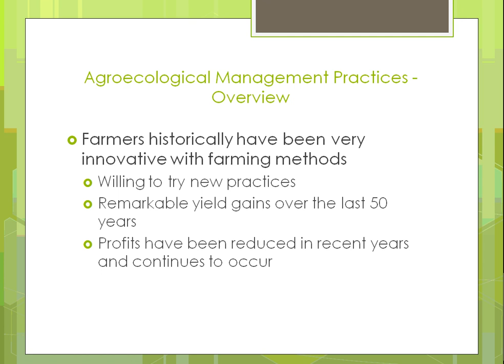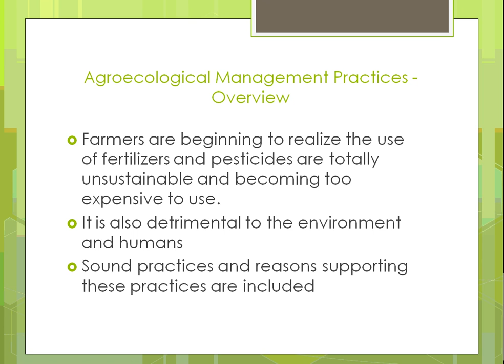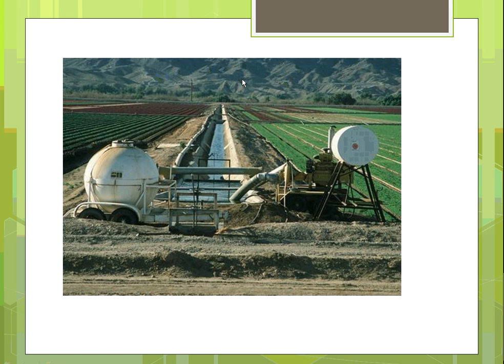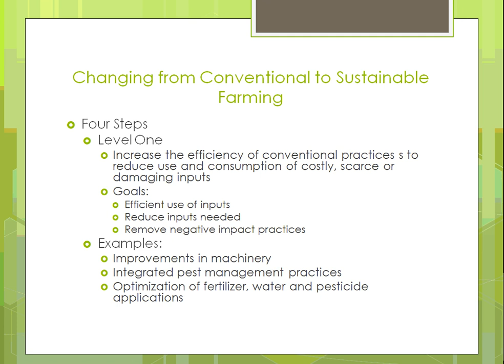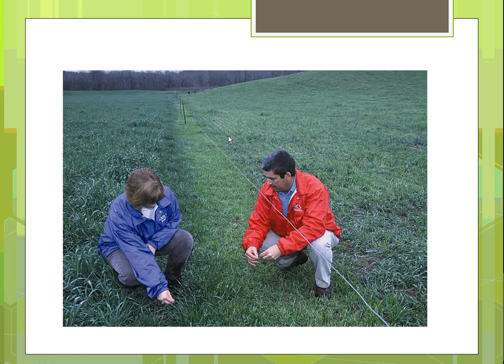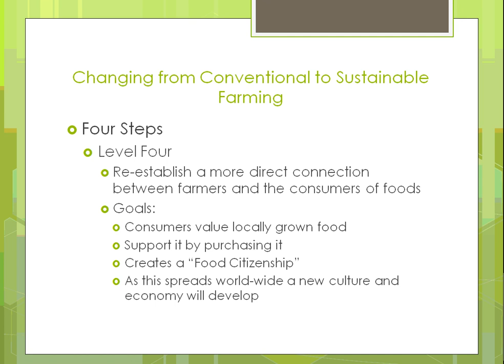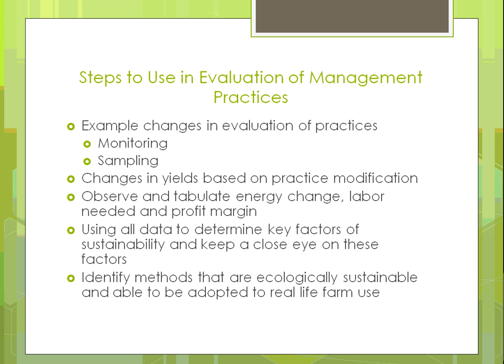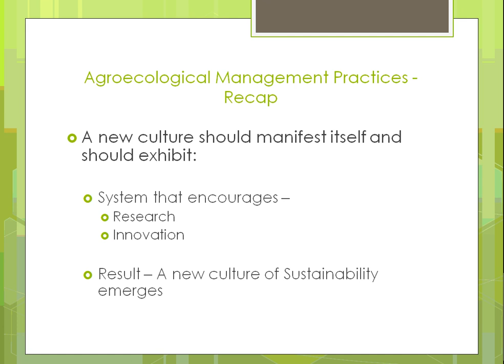SAT100 Unit 13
Attributed by Triton College.